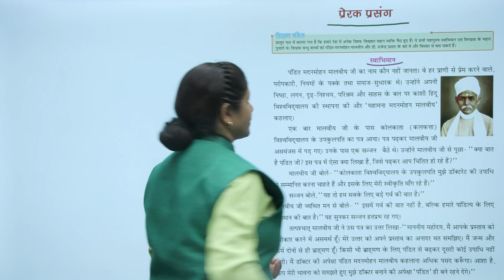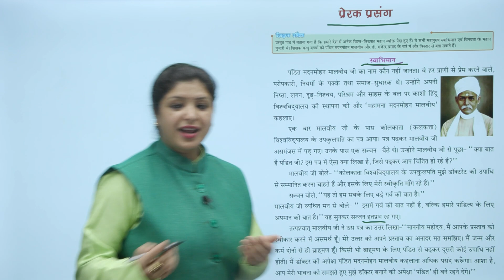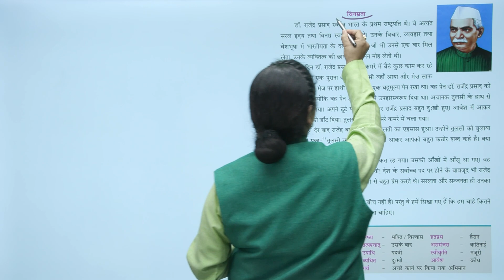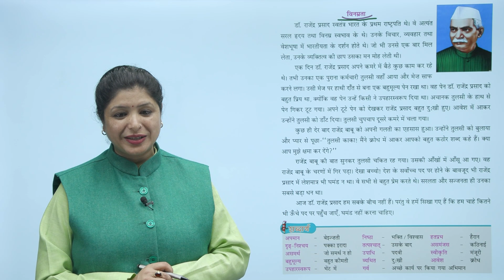Ch 10 | Starkids | Hindi | Hindi 4 | Mahan Vyakti | For children